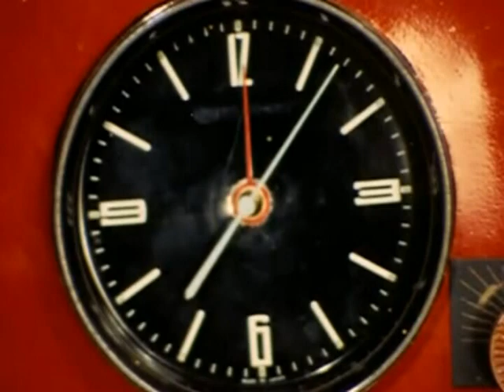Robô Gigante (1967/1968) Resumo da Série e Os Melhores Episódios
Conheça os 8 melhores episódios da série japonesa Robô Gigante, que teve um total de 26 episódios exibidos originalmente no Japão de 1967 a 1968.